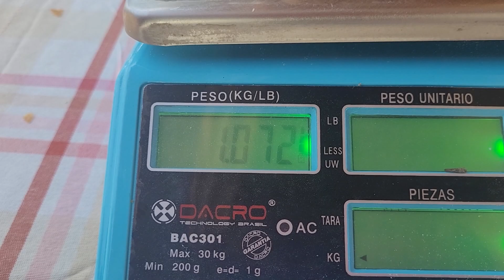Relleno de Papa GIGANTE || 1 kilo de pura sabrosura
Dicen que en Cochabamba se come de manera colosal, enorme, descomunal, inmensa... Por eso en este episodio mi abuela y yo preparamos un relleno de papas digno de un cochalo: UN RELLENO DE PAPA GIGANTE!

El reto no fue solo prepararlo gigante, sino evitar que se rompa debido al tamaño y peso... debo decir que fue un delicioso desafio... 1 Kilo de pura sabrosura!

Con Amor
Cochalita Power

INGREDIENTES
Para la masa:
- 15 papas medianas
- 3 yemas de huevo
- 1 huevo entero
- 2 cucharadas de maizena

Para el relleno:
- 1/2 kilo de carne molida
- 3 tomates
- 1 cabeza de cebolla
- 1/2 taza de arvejas
- 1/2 zanahoria cortada en cuadritos
- Sal a gusto
- 3 huevos duros
- Aceitunas (opcional)

CONTENIDO
0:00   El desafio del relleno de papa gigante
0:23   Hervir las papas
0:35   Preparar el "ahogado" (salsa de carne)
1:21   Como hacer que la masa de papa no se rompa
2:08   Como armar el super rellenote
2:33   El utensilio clave para la preparación
2:54   El momento de la verdad (Freimos el relleno)
3:05   El resultado, Peso y medidas del relleno GIGANTE.
3:29   Nuevo Reto

La música fondo es de una increible charangista Boliviana: Luciel Izumi